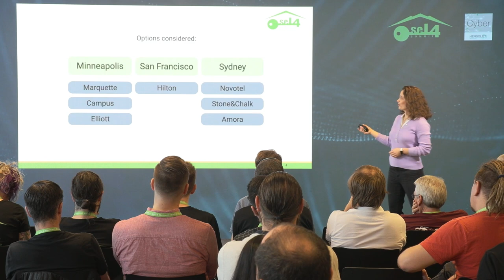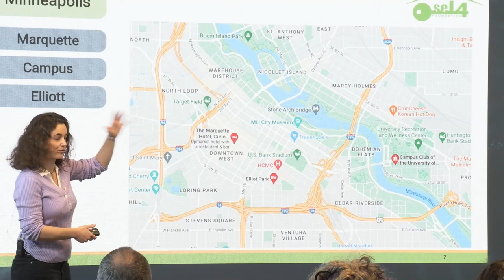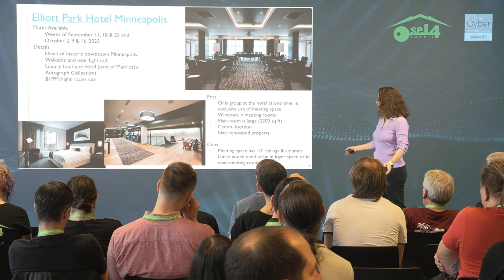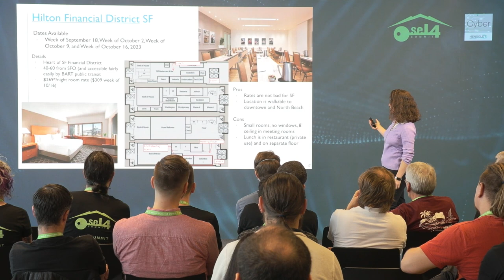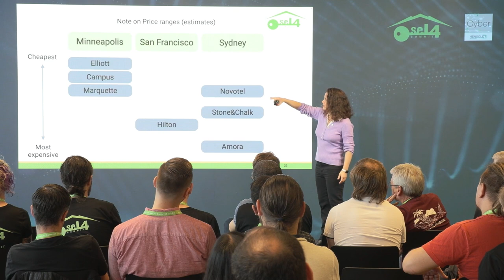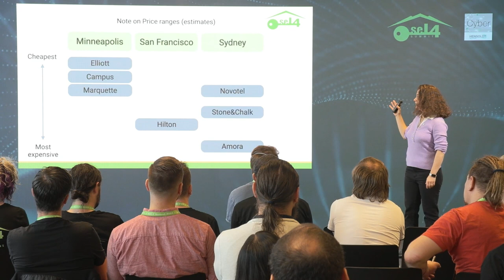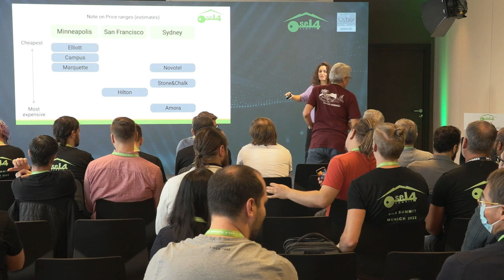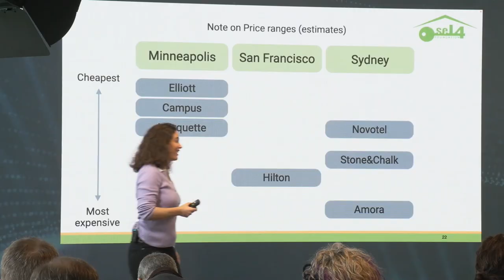2b: June Andronick: Announcements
June Andronick, seL4 Foundation

seL4 Foundation announcements and planning for the next seL4 Summit